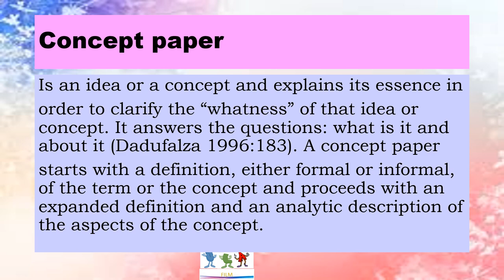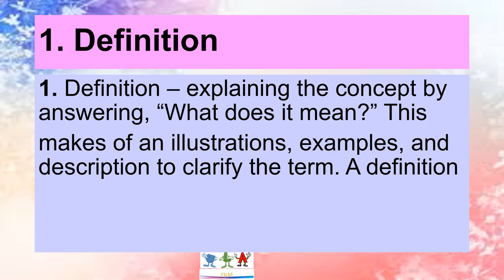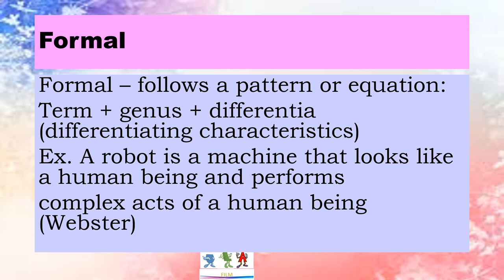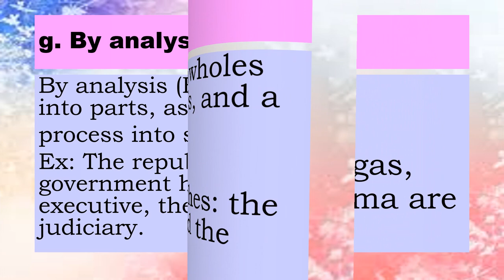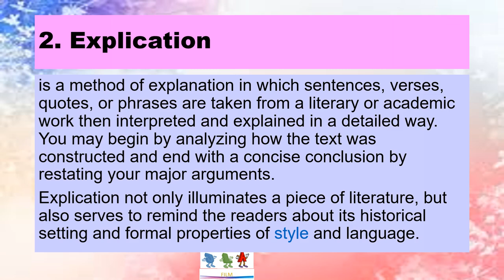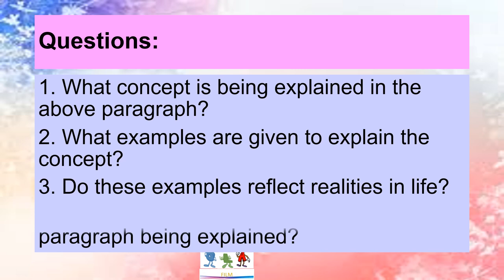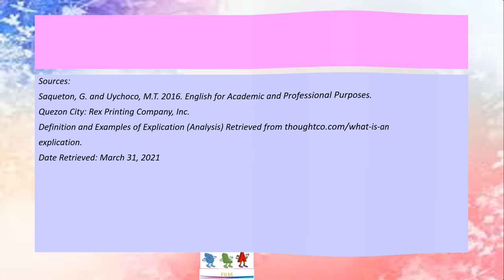Determines the ways a writer can elucidate on a concept by definition, explication and clarification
Determines the ways a writer can elucidate on a concept by definition, explication and clarificationCS_EN11/12A-EAPP-Ig-j-20